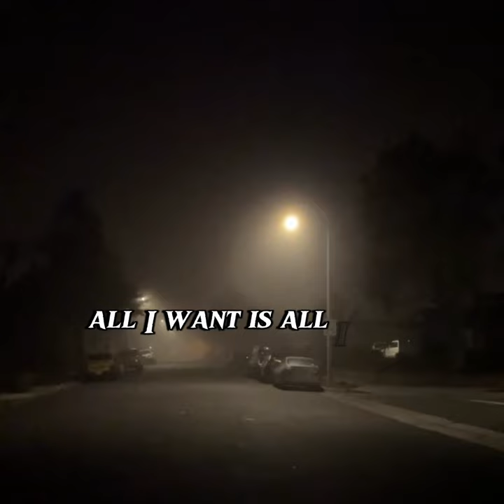MAHINX - The Grey-Out (Official Audio) *Prod.melone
beat produced by - prod.melone